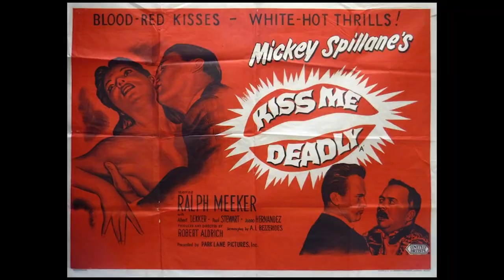Noirvember 2019 #24 - (Kiss Me Deadly - Robert Aldrich - 1955)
Day 24. This is the start of something special... or not. We go through the history of film noir, all through the month of November.